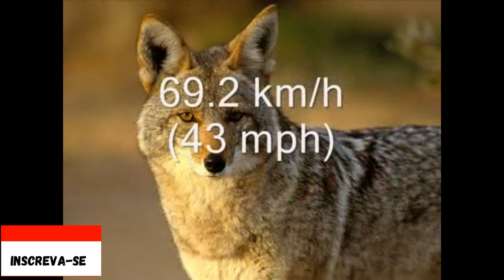OS ANIMAIS MAIS RÁPIDOS - CLUBE SELVAGEM #1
Nosso canal tem por objetivo doar parte do lucro para para instituições que cuidam de animais. Nos ajude neste objetivo de 1000 inscritos para o canal